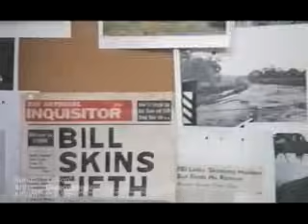Greenskeepers - Lotion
Lotion music video